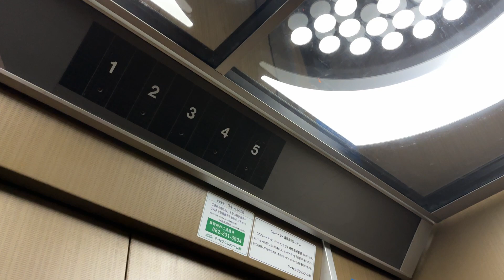広島市中区内エレベーター［73］（日立）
ビルエースクオリティ80Ⅱが現存していました。メンテナンスはマーキュリーエレベータが担当しています。

HITACHI製
用途：乗用
定員：6名
積載：450kg
フロア：1、2、3、4、5
２枚両開き扉